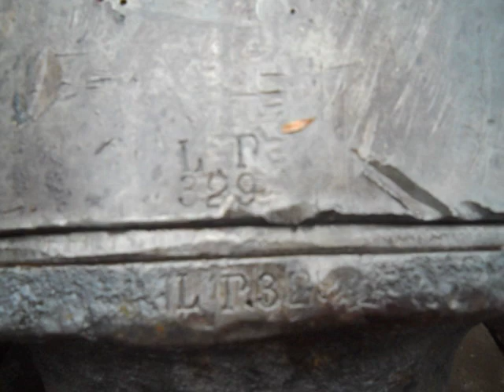Connecting Rod Stamps on 1903 Built Engine 329 from Steamship J. B. Ford, also flyer for Speaker.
The Connecting Rods on the Steamship J. B. Ford were stamped HP for high pressure, IP for Intermediate Pressure, or LP for Low Pressure.  The 329 indicates the engine number, and later the hull number of the ship.  329 engine was built in Cleveland, Ohio by American Shipbuilding Company in 1903, and delivered to their Lorain, Ohio yard to be installed in the new steamship Edwin F. Holmes.  The Holmes was launched on 12 December 1903, and entered into service in 1904.
Links for the Talk
Links to the Steamship J. B. Ford

Books

Link to photos on marine traffic.

Link to Exhibition Photographs from David Plowden available for research at Yale University Library.
Links to J. B.Ford's sister ship as Holmes, the SS Umbria.  These are LOC photos.
Link to Susan Rissi "Farewell J. B. Ford," Art

Links to Drawings of E. C. Collins Alpena Library
Cabin arrangement for similar fleetmates such as Bransford.
Link to Minecraft Model of J. B. Ford downloadable

Link to NOAA report on SS Etruia wreck on Lake Huron Fleetmate of J B Ford as Holmes, and has similar features.